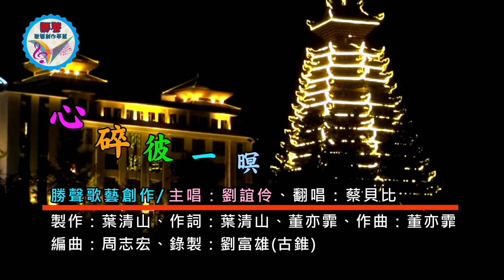心碎彼一暝/翻唱：蔡貝比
心碎彼一暝/主唱：劉誼伶
製作：葉清山
作詞：葉清山
            董亦霏
作曲：董亦霏
編曲：周志宏
主唱：劉誼伶
翻唱：蔡貝比
錄製：劉富雄(古錐)

心碎彼一暝/歌詞
彼一暝  你來離開
阮ㄟ身邊  留下乎阮
只有是心~碎
過去糖甘蜜甜  麥按怎  放祙記
你離開時  風雨聲哮歸暝
你我愛情隨著雨水
一點一滴消失去
你明明知阮的情
只為你愛相隨
你怎忍心  放阮一人在傷悲
緣份到這為止  咁講是天
挑工來創治  今夜
又是寂寞的暗暝